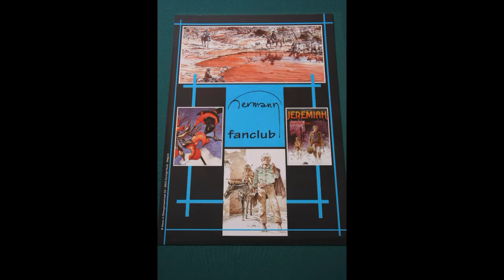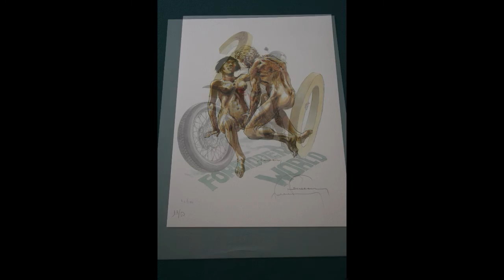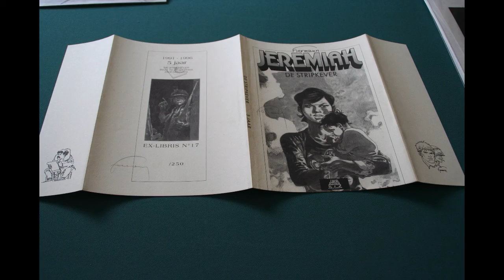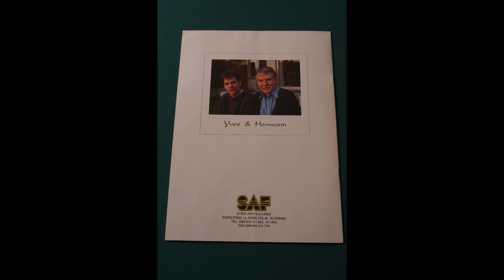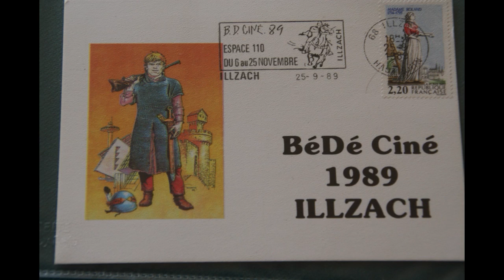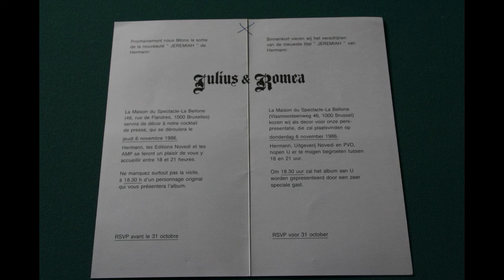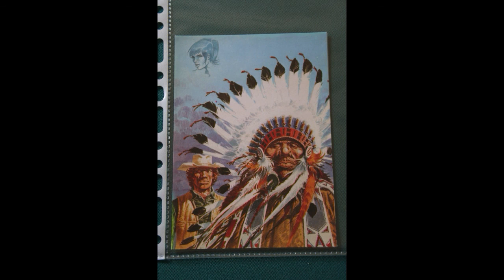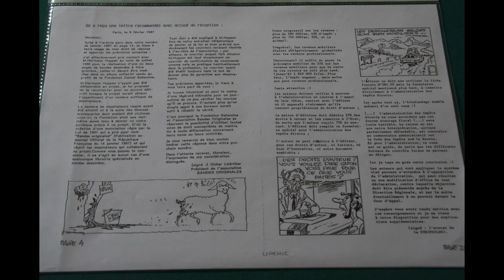Hermann 3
Suite de la production para-bd d'Hermann